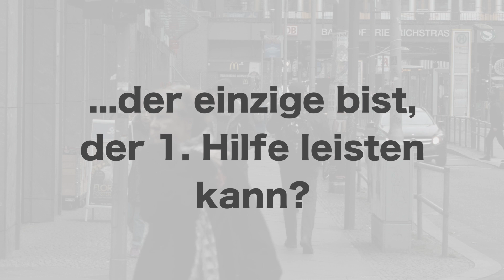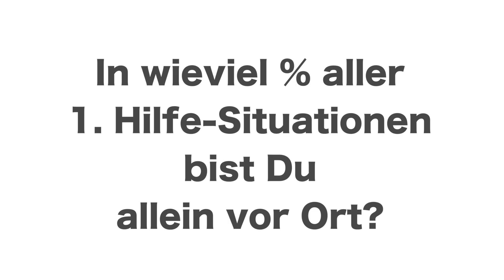Erste-Hilfe-Kurs in Passau bei PRIMEROS für die Fahrschule, Ausbildung, den Betrieb, das Studium,..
Du machst zurzeit deinen Führerschein und bist auf der Suche nach einem passenden Erste-Hilfe-Kurs in Passau? Dann bist du bei PRIMEROS genau richtig! Hier findest du deinen Erste-Hilfe-Kurs, egal welchen Führerschein du machen möchtest. Außerdem ist der Kurs ebenso ideal für Ersthelfer in Betrieben, den Flugschein, deine Berufsausbildung, dein Studium, Sport- und Jugendtrainier und natürlich auch für Freiwillige, die sich endlich in Erste Hilfe ausbilden lassen möchten. Ein Notfall macht keinen Termin mit dir aus. So gibt es nichts Schlimmeres, als in so einer unerwarteten Notfallsituation hilflos zu sein. Bei PRIMEROS lernst du alles im Erste-Hilfe-Kurs, was du bei einem solchen Notfall wissen musst.

Der Erste-Hilfe-Kurs in Passau wird von einem jungen, motivierten Team in angenehm-erfrischender Atmosphäre durchgeführt. Bei PRIMEROS wartet auf dich keine endlos scheinenden Monologe, sondern dich erwartet ein Kurs mit Kompetenz, Action, Spaß und dem nötigen Aha-Effekt! Dass ein Erste-Hilfe-Kurs spannend und lustig sein kann, meinen auch die ehemaligen Teilnehmer in diesem Video.

Fahrschüler können bei PRIMEROS in Passau gleich am Kurstag den Sehtest und Passbilder mit machen. So sind in einem Abwasch alle wichtigen Unterlagen für die Führerscheinbeantragung erledigt.

Ihr seid eine Gruppe und möchtet einen eigenen Kurs buchen? Selbstverständlich kannst du PRIMEROS (unabhängig von der Teilnehmeranzahl) einen Kurs auch einzeln buchen (Inhouse-Seminar). Die Vorteile für dich und deine Kollegen liegen auf der Hand: Die Schulung findet bei dir in gewohnter Umgebung in deinen Räumen vor Ort statt. Dafür nennst du deinen Wunschtermin – PRIMEROS stimmt den Kurstermin mit dir ab. Außerdem erhalten du und deine Mitarbeiter sodann eine zielgruppenorientierte Ausbildung individuell für deine Gruppe sowie eine Schulung mit Defibrillatoren. Wenn ihr nicht an einem gemeinsamen Tag freigestellt werden könnt, dann komm als betrieblicher Ersthelfer in unsere öffentlichen Kurse in Passau.

Der Erste-Hilfe-Kurs in Passau bei PRIMEROS bereitet dich optimal auf das entscheidende Handeln im Notfall vor. Um deinen Platz zu sichern, melde dich gleich an und reserviere dir deinen Platz im Kurs. Die Onlineanmeldung ist der einfachste Weg und spart dir sogar Geld, wenn du eine Erste-Hilfe-Schulung benötigst. Bereits seit 2003 ist PRIMEROS führend, wenn es um gute Erste-Hilfe-Kurse geht. Mit den Profis von PRIMEROS wirst in Passau schnell und einfach fit in Erster Hilfe.

▬ Mehr Videos ▬▬▬▬▬▬▬▬▬▬▬▬▬▬▬

▬ Social Media ▬▬▬▬▬▬▬▬▬▬▬▬▬▬▬